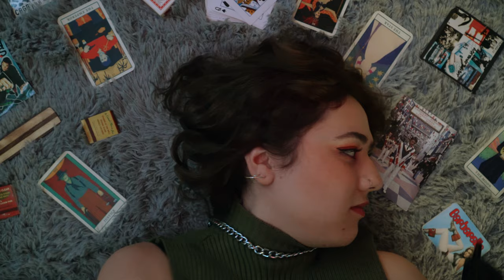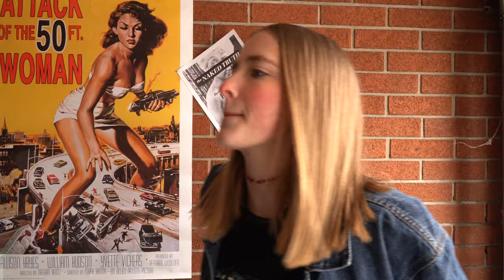Oh! Bloody Maria - Short Film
Film 393 - Advanced Video Production

Credits
Directors: Taryn Resende & Nicole Calvo

Starring :
Debby - Shawna Johnson
Joni - Meg McCleoud
Gwen - Nicole Calvo

Cinematography: Hoosica Huang

Sound: Nathan Carter, Taylor Dunfield, and Nathan Hawes

Marketing: Tiana Lam

Transport: Sonia Koren & Nicola Koroknay

Original Song "Micheal Cera"
By Sam Alexander, Chennette, Liam Doyle, and Marcus Tantakoun

Special Thanks to:
Adonay Guerrero and the Queen's Film & Media Department